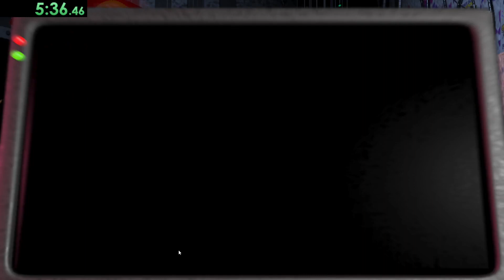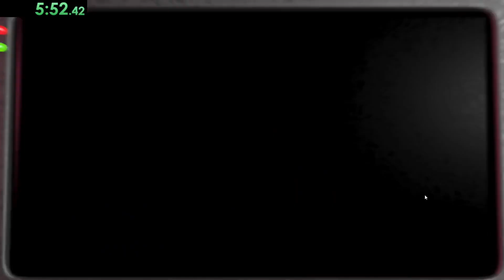10/20 Mode -7 Strat With 2 Bars Of Flashlight Left lol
guys  i hate to break it to you but 3 bars seems humanly possible

also im sorry i had to do it to ya serd